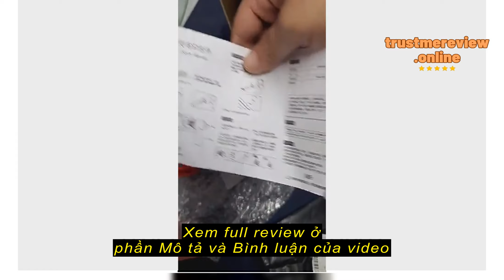Review Máy hút bụi mini cầm tay không dây ONEMAX - Nhỏ gọn, tiện lợi, lực hút siêu mạnh, Công suất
Carient Watch Classic

Máy hút bụi mini cầm tay không dây ONEMAX - Nhỏ gọn, tiện lợi, lực hút siêu mạnh, Công suất 60w, Nặng 235gr